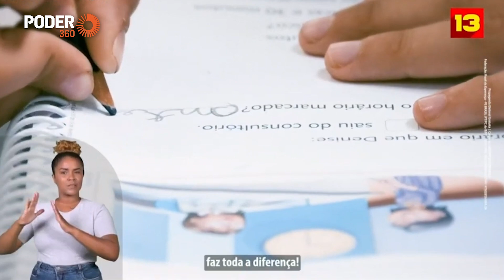Rogério Carvalho (programa eleitoral 5min.- TV): Educação pública merece respeito (15.out.2022)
O candidato ao governo de Sergipe, Rogério Carvalho (PT), em programa eleitoral exibido na TV em 15 de outubro de 2022 diz: "A educação pública merece respeito"